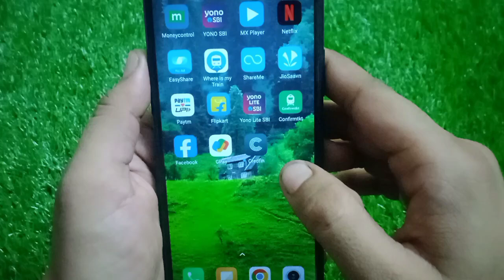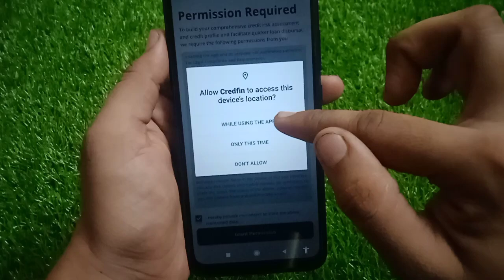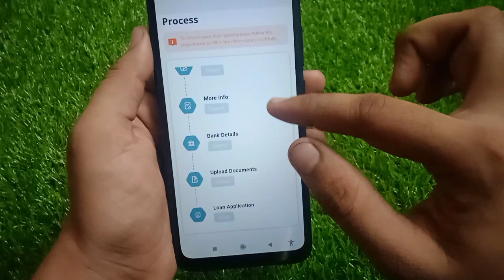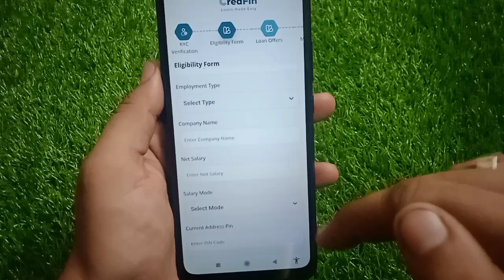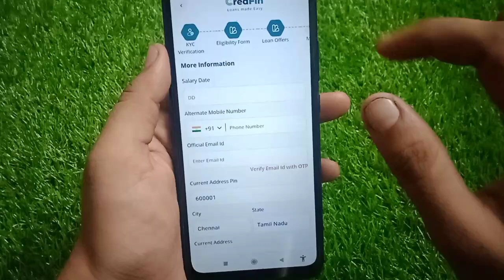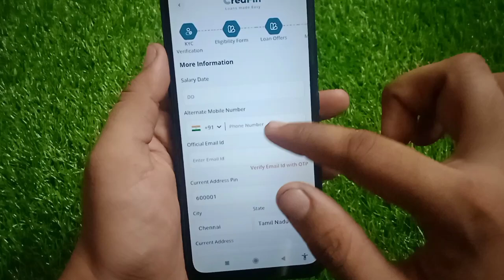Credfin App se loan kaise le!! Credfin App se personal loan kaise le 2024!!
Credfin App se personal loan kaise le 2024
Credfin App se loan kaise le
Credfin App se personal loan kaise le
Credfin App se loan lena sikhe
Credfin App me loan kaise le